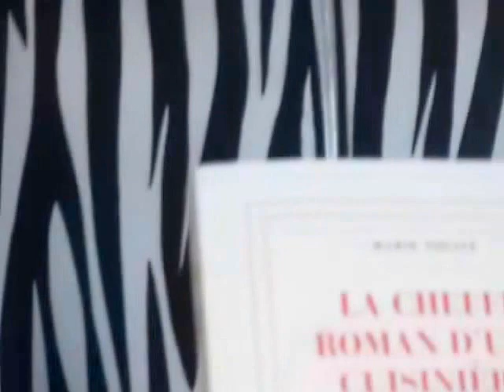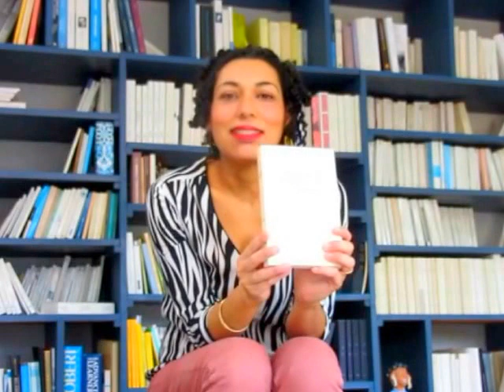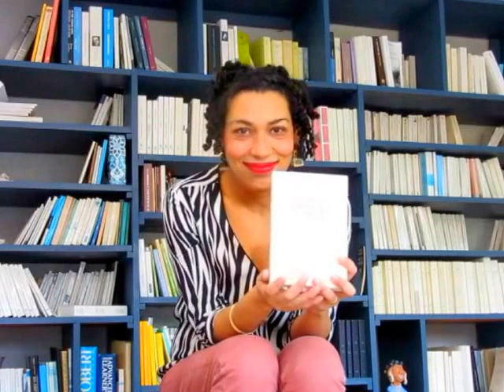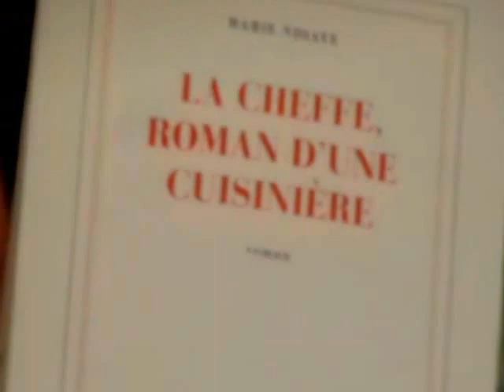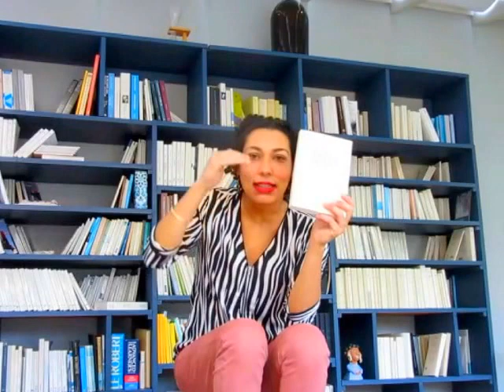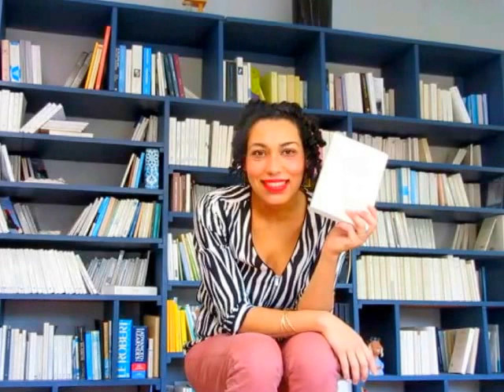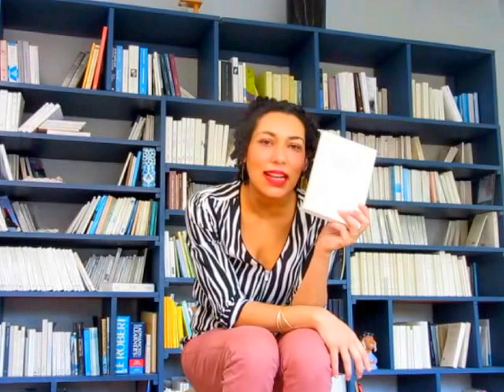"La Cheffe", Marie Ndiaye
Je me suis lancé un défi... Pas sûre qu'il soit gagné, ce qui n'est pas la faute de ce livre magnifique d'une de nos plus grands auteurs contemporains.